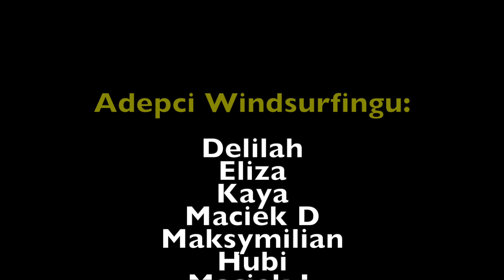Progres mlodego windsurfingu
kids windsurfing progress